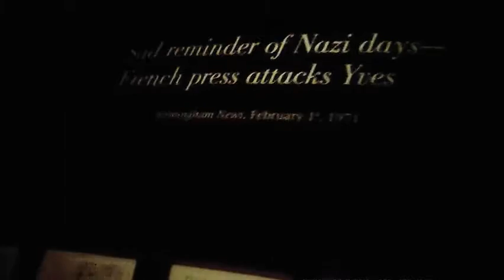expo Yves Saint Laurent 1971, Fondation Yves Saint Laurent - Paris juillet 2015